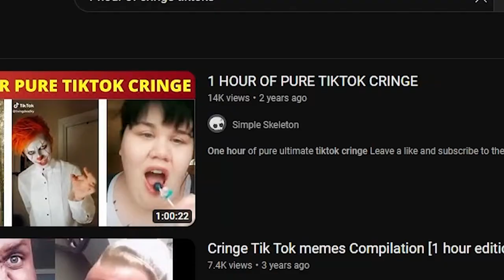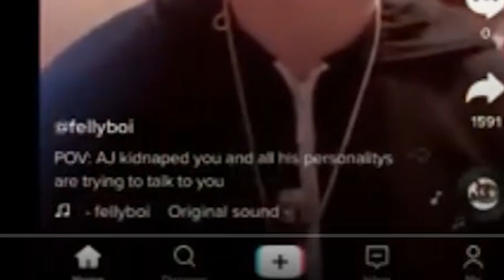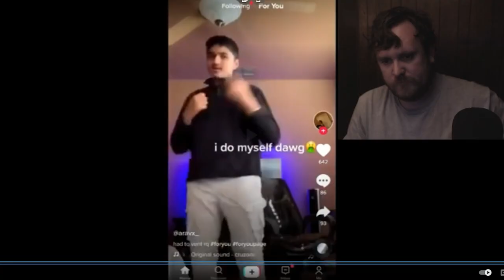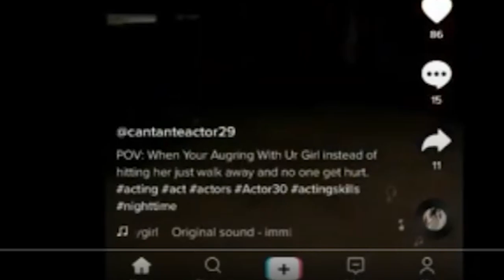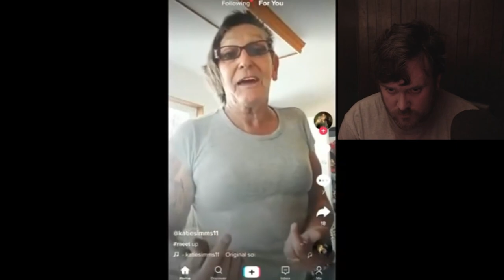You Cringe, You Drink #2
Nighty night.